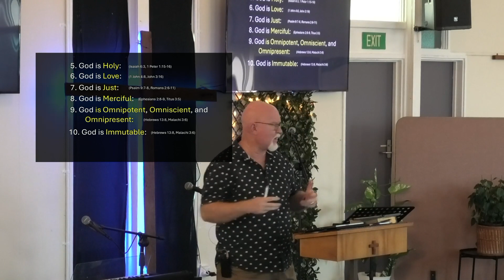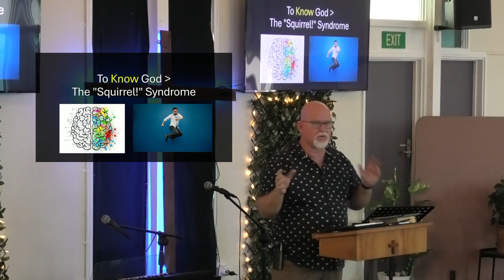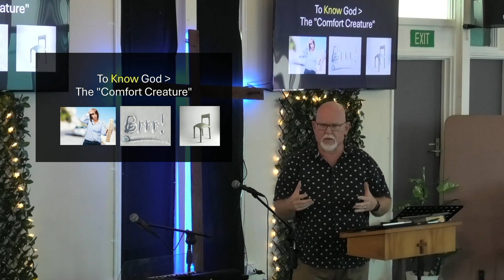Devotion Distraction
1. **Control and Surrender**: Pastor Adrian mentions his struggle with control and how water-color painting helps them let go. How do you relate to the idea of needing control in your life, and what practices help you surrender to God's will?

2. **Finding Joy in Trials**: James 1:2-3 is referenced, encouraging believers to find joy in trials. How can we practically find joy during difficult times, and what role does faith play in this process?

3. **Testing and Endurance**: The sermon discusses how testing of faith produces endurance. Can you share a personal experience where a trial tested your faith and how it helped you grow spiritually?

4. **Community and Growth**: The importance of community, such as church and small groups, is highlighted for spiritual maturity. How has being part of a faith community helped you grow in your relationship with God?

5. **Wisdom from God**: The sermon emphasises asking God for wisdom. How do you seek God's wisdom in your daily life, and what are some ways you have experienced His guidance?

6. **Devotional Life**: Pastor Adrian talks about overcoming distractions in devotional time. What are some practical steps you take to ensure your quiet time with God is meaningful and undistracted?

7. **Knowing God and Making Him Known**: The sermon stresses the importance of knowing God personally before making Him known to others. How do you cultivate a deeper relationship with God, and how does that impact your ability to share your faith?

8. **Practical Tips for Devotion**: Pastor Adrian  offers practical advice for maintaining a devotional life.
 **Practical Tips:**

- Create a dedicated space for quiet time with God, free from distractions.

- Use tools like devotional books and physical Bibles to focus your study.

- Implement strategies to manage distractions, such as brain dumps or setting alarms to remind you to pray.

- Connect your daily routines, like making coffee, to moments of worship and gratitude.

9. **God's Infinite Nature**: The sermon touches on the infinite and omnipresent nature of God. How does understanding these attributes of God influence your faith and daily life?

10. **Integrating Faith into Daily Habits**: Pastor Adrian  suggests connecting worship with daily habits. What are some daily activities you can integrate with your faith to remind you of God's presence?